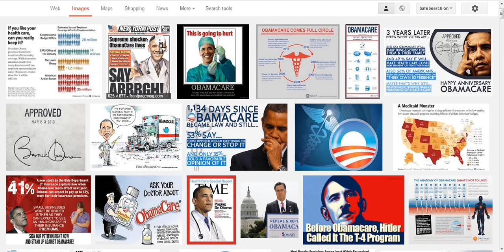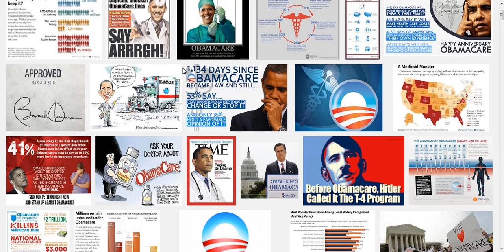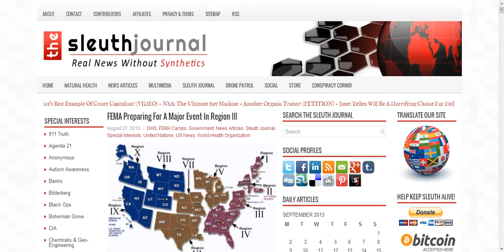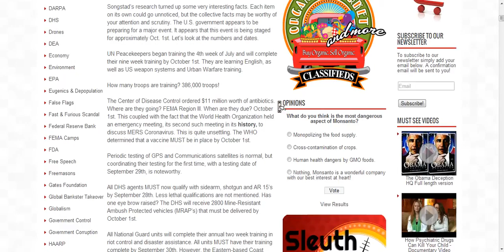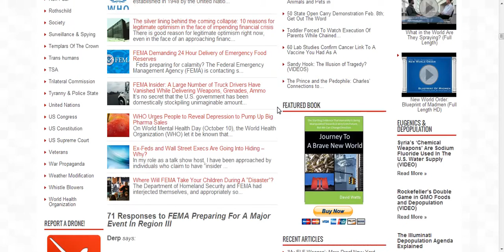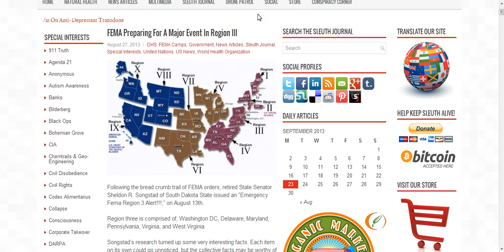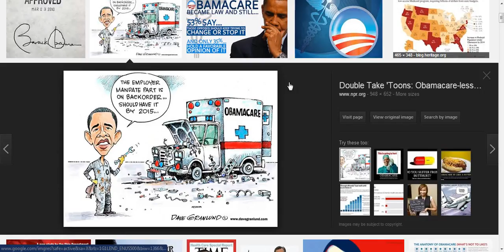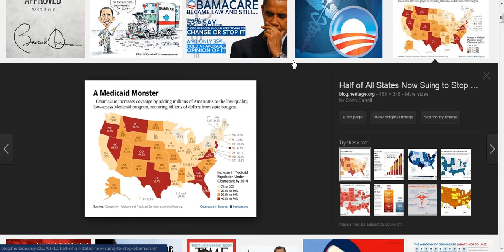GAME ON IN OCTOBER / AMERICANS V/S NEW WORLD ORDER,POWERS THAT BE.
2nd week in October looks to be a major turning point for the future of the US.There are many things that are going on that could spell big trouble for the US.Obamacare,Govt.shutdown,truckers strike,consumers strike,UN troops finish training,Russian troops here as well,FEMA is prepared for massive event in region III.supply deadlines due Oct.1st.The Sleuth Journal.FEMA prepping for major event in region III. Google search image on all other pics.attribution given,Google,Sleuth Journal. chaddydad1 nukethenewsmeedia channel.like,share,sub,endure,hope,love,­help,stand strong,pray,do your best.Thanks all.chaddydad1. "Copyright Disclaimer Under Section 107 of the Copyright Act 1976, allowance is made for "fair use" for purposes such as criticism, comment, news reporting, teaching, scholarship, and research.

Such material is made available to advance understanding of ecological, POLITICAL, HUMAN RIGHTS, economic, DEMOCRACY, scientific, MORAL, ETHICAL, and SOCIAL JUSTICE ISSUES, etc. It is believed that this constitutes a 'fair use' of any such copyrighted material as provided for in section 107 of the US Copyright Law. In accordance with Title 17 U.S.C. Section 107, this material is distributed without profit to those who have expressed a prior general interest in receiving similar information for research and educational purposes.  YouTube Video Editor